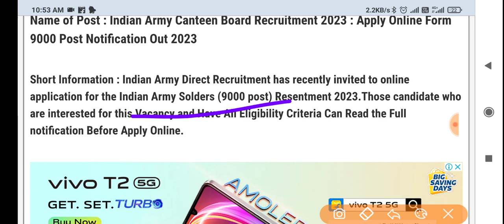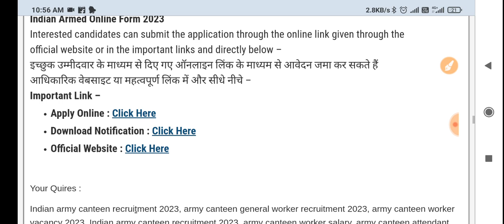Army Canteen Vacancy 2023 । Indian Army Canteen Recruitment 2023 । Army Bharti 2023 Online Form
☑️Join
☑️ Coast Guard SCIENCE Class link ⬇️

4. Science ( Solar system ) -